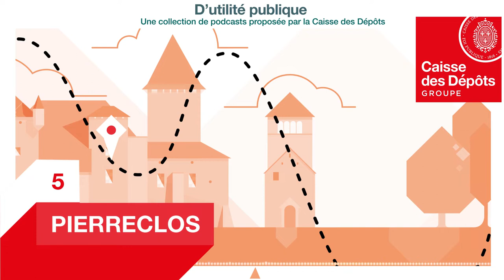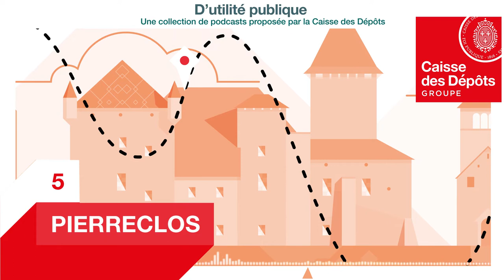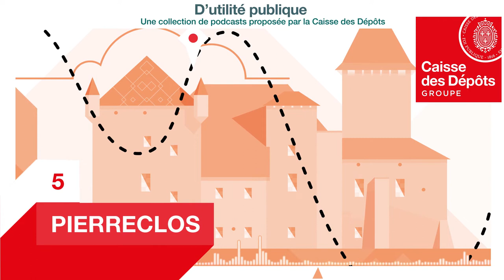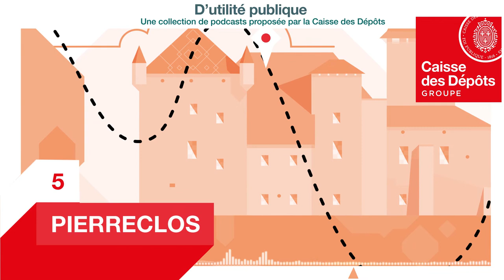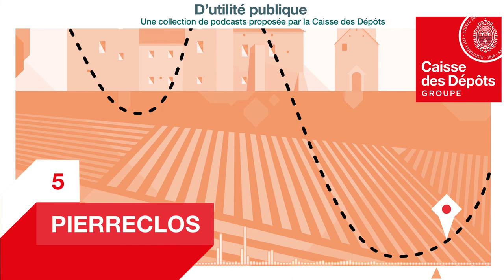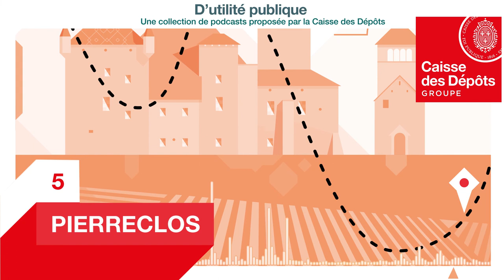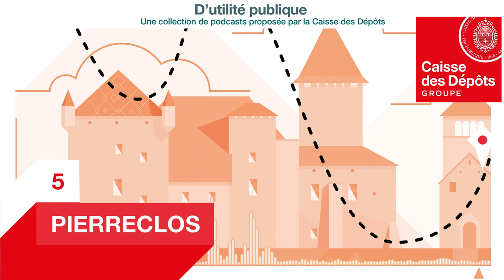Comptoir de Campagne, l’épicerie qui réveille nos villages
Dans ce nouvel épisode, nous vous emmenons à la découverte d’une entreprise sociale et solidaire qui œuvre pour la revitalisation des territoires ruraux.

C’est l’histoire de Comptoir de Campagne qui se démarque par ses produits locaux, son authenticité et son savoir-faire. Le projet ? Renforcer le lien social et ramener des services de proximité en milieu rural.

Aujourd’hui en France, le constat est alarmant : près de 25 000 communes ne possèdent plus aucun commerce. Cela représente plus d’un village sur deux. Cette absence affecte le lien social et favorise l’isolement, le manque de solidarité et le repli sur soi. C’est un enjeu majeur pour la dynamique sociale des territoires en France.

Alors comment redynamiser nos campagnes ? Et surtout comment favoriser et accompagner l’émergence de nouveaux modèles ?

C’est ce que soutient La Banque des Territoires qui investit dans les entreprises sociales et solidaires et redonne vie aux territoires ruraux. Sa première levée de fonds en 2018 a permis de récolter 1,3M€ et ainsi d’accompagner le développement de Comptoir de Campagne.

En cette période de fêtes, direction la Bourgogne Franche-Comté, à Pierreclos, petite commune rurale de 900 habitants, où Comptoir de Campagne s’est installé l’année dernière, au grand bonheur des habitants.

Reportage avec Virginie Hils, co-fondatrice de Comptoir de Campagne, Rémy Martinot, Maire de Pierreclos et Raphaël Bichot, chargé de développement à la Banque des Territoires avec la participation des habitants de Pierreclos.

D’utilité Publique est un podcast de la Caisse des Dépôts.